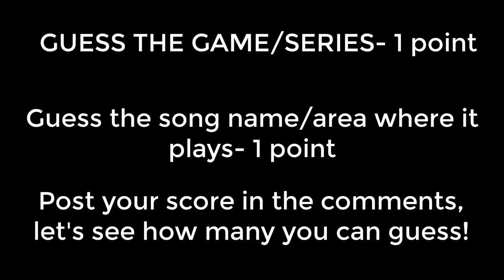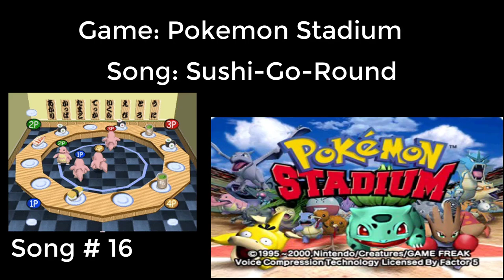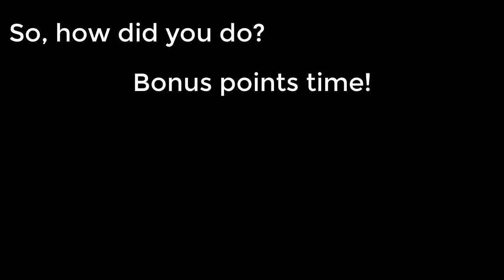Do you know Video Game Music? Vol. 6 | Guess the Song!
1 Point for the right game/series
1 Point for the right song name/ area where it plays